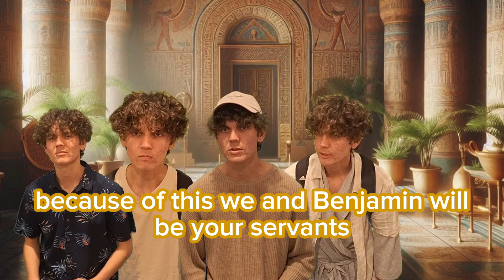Joseph pranking his brothers who sold him (Bible)